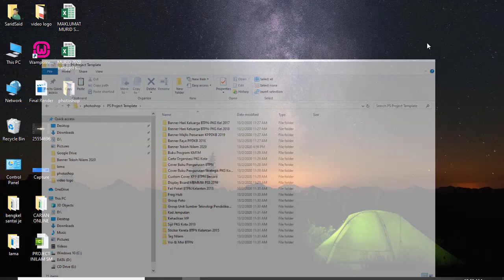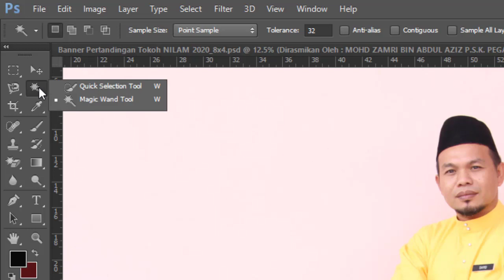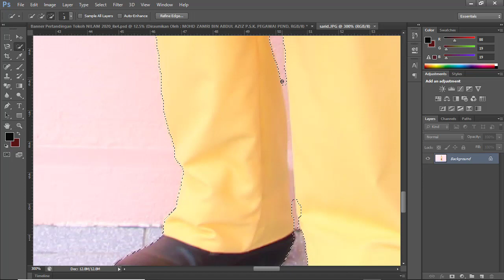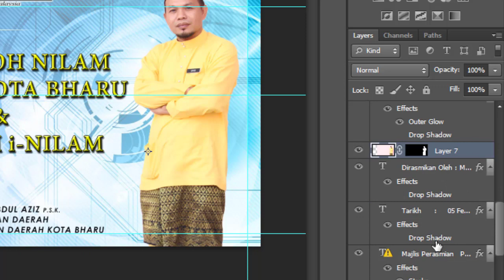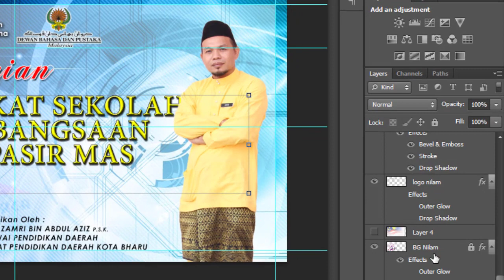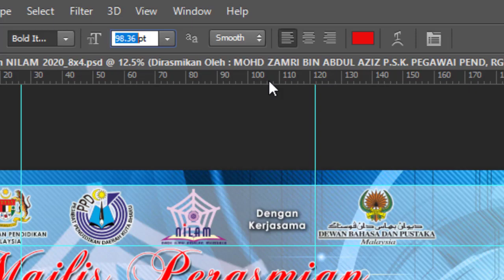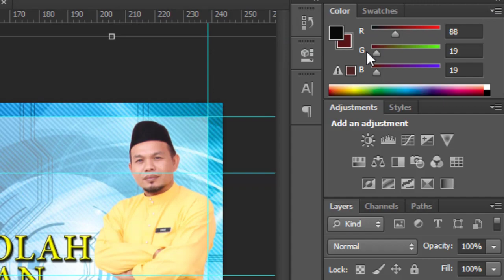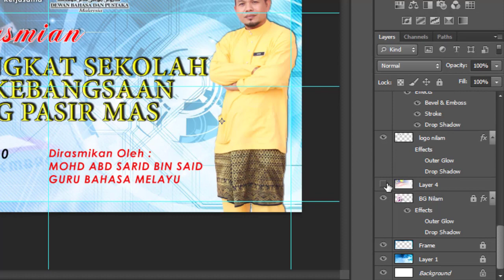Tutorial Photoshop by Cikgu Sarid - Bengkel Santai Je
Next: Blending Image - Background
PLAYLIST TUTORIAL TEKNOLOGI PENDIDIKAN 2020
Tajuk Tutorial
1. eRPH 2020
2. Penggunaan KineMaster -Editing Video [Smartphone]
3. After Effects - Logo/ Montaj
4. Camtasia - Record Screen/ Edit Tutorial
5. Filmora - Editing Video
6. Blogspot - Pembinaan Blog Pendidikan
7. Pelaporan Online - Google Form + Documen Studio
8. OBS- Penggunaan Open Bradcasting Studio - Record PdPc + Stream Live
9. Apps Builder - Pembinaan Aplikasi
10. VideoScribe - Animation Presentation
11. Tutorial Format PC/ Laptop
13. Digital Classroom
12. Tutorial yang Tranding pada masa kini dan diperlukan oleh anda..sila nyatakan..